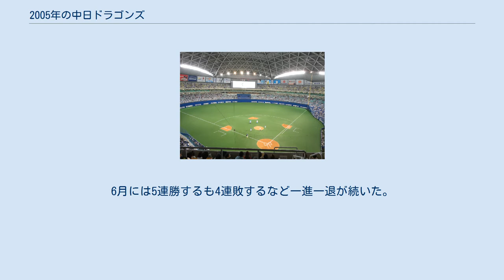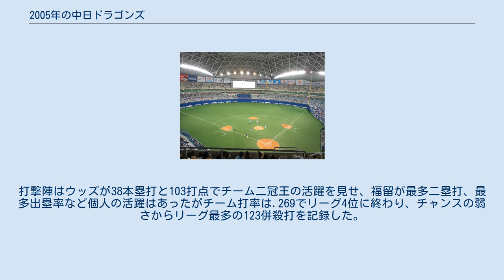2005年の中日ドラゴンズ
2005年の中日ドラゴンズ（2005ねんのちゅうにちドラゴンズ）では、2005年の中日ドラゴンズの動向をまとめる。
 この年の中日ドラゴンズは、落合博満監督の2年目のシーズンである。
 50年ぶりの日本一こそならなかったものの、就任2年目の落合監督は「今年はV2して頂上も勝ち取る」と宣言。
横浜から移籍のタイロン・ウッズをはじめ立浪和義、福留孝介など前年の優勝メンバーが打ちまくり4月は16勝9敗で開幕ダッシュに成功。
しかし5月4日のヤクルト戦でウッズが藤井秀悟を暴行して退場になると、運悪くその年からスタートした交流戦は開幕早々9試合で2勝7敗と躓き、さらに5月21日から5連敗もあり月間11勝15敗と負け越し首位から陥落。
6月には5連勝するも4連敗するなど一進一退が続いた。
それでも2年ぶりの優勝を目指す阪神に何とか食らいつき8月終了時点で0.5ゲーム差まで接近するも、9月以降は負けが込んで阪神に引き離され連覇はならず。
投手陣は前年MVPの川上憲伸が11勝、中継ぎの岡本真也が10勝をあげたものそれ以外の投手が軒並み調子を落としてチーム防御率は前年の3.86から4.13でリーグ4位に後退。
打撃陣はウッズが38本塁打と103打点でチーム二冠王の活躍を見せ、福留が最多二塁打、最多出塁率など個人の活躍はあったがチーム打率は.269でリーグ4位に終わり、チャンスの弱さからリーグ最多の123併殺打を記録した。